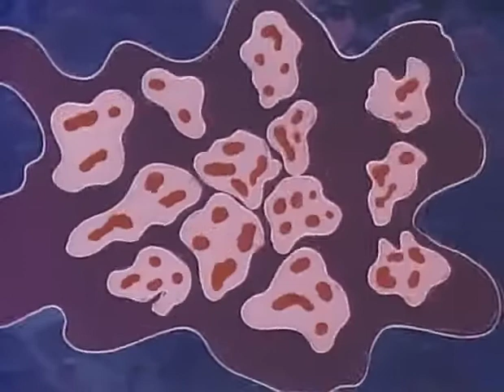🌌 Bem “Il mostro umano” ep10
Oggi come protagonista del nostro video, vediamo la serie tv di

«Nessuno sa di preciso quando siano nati. In un luogo oscuro e silenzioso, una cellula si moltiplicò, per dare origine a tre nuovi esseri viventi. Essi non sono umani, né sono simili ad altri organismi presenti sulla terra. Ma dietro ai loro corpi orribili si nasconde un profondo senso di giustizia. Queste creature, sono mostri cui il destino volle negare la natura umana.»

Bem (妖怪人間ベム Yōkai ningen Bemu?), meglio nota in Italia come Bem il mostro umano, è una serie televisiva anime dell'orrore, fra i primi del genere, creata nel 1968 da Saburo Sakai e Nobuhide Morikawa e trasmessa in 26 episodi della durata di 25 minuti ciascuno tra l'ottobre del 1968 e l'aprile del 1969. Della serie, inoltre, è stato creato anche un manga pubblicato dall'editore giapponese Kōdansha.
Buona visione

Today as the protagonist of our video, we see the bemilmostroumano tv series

“Nobody knows exactly when they were born. In a dark and silent place, a cell multiplied, giving rise to three new living beings. They are not human, nor are they similar to other organisms found on earth. But behind their hideous bodies hides a deep sense of justice. These creatures are monsters that fate wanted to deny human nature. "

Bem (妖怪 人間 ベ ム Yōkai ningen Bemu?), Better known in Italy as Bem the human monster, is a horror anime television series, one of the first of its kind, created in 1968 by Saburo Sakai and Nobuhide Morikawa and broadcast in 26 episodes. lasting 25 minutes each between October 1968 and April 1969. In addition, a manga published by the Japanese publisher Kōdansha was also created in the series.
Good vision